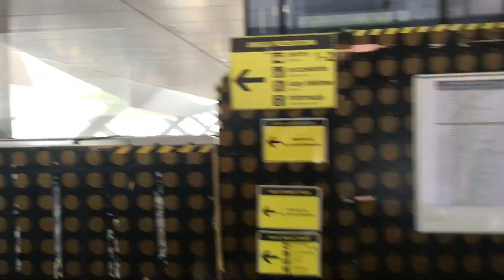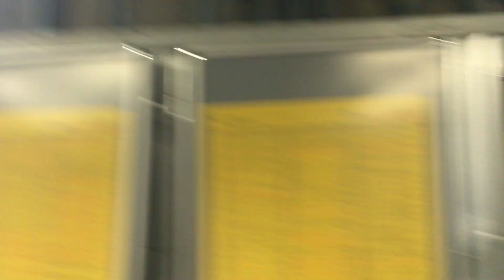Warszawa Zachodnia - kolejne perony są już pod dachem!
Dzisiaj wybrałem się na stację Warszawa Zachodnia, gdzie obecnie dzieje się bardzo dużo rzeczy, o których dowiecie się w filmie!